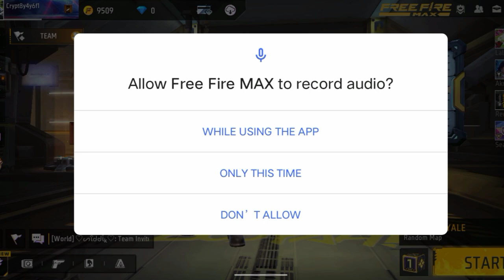My journey in free fire || Day-1 challenge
Ram Ram sabhi Bhai log ...
Meri journey start ho gyi hai aj se ..
Aj se main bhi 75 days ka challenge liya hu in free fire main ...

Ap sabhi log mujhe support kro ki main ye 75days ka challenge complete kr saku..

Please support me 🙏..
Please don't forget this my channel